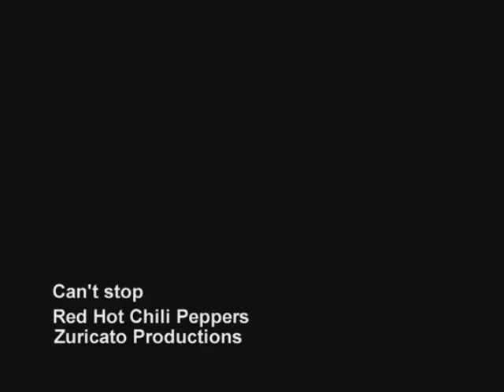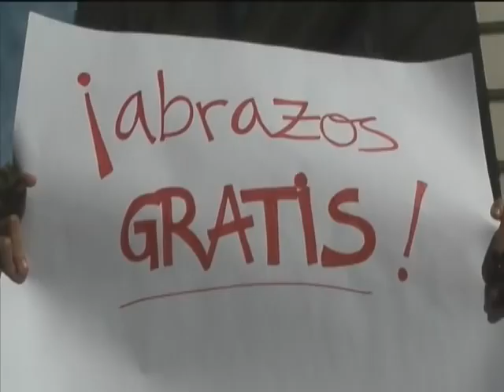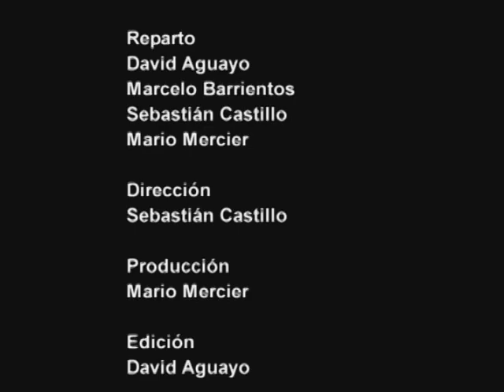Can't Stop official Videoclip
Videoclip del éxito de los Red Hot Chili Peppers echo por 5 estudiantes de periodismo. El objetivo del video es reflexionar acerca de nuestro diario vivir :D